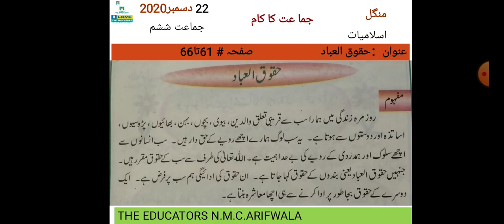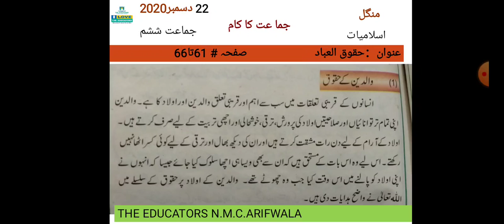Class VI Islamiyat Ch#9 Video#1 22 Dec 2020